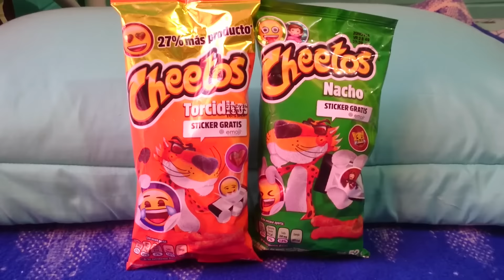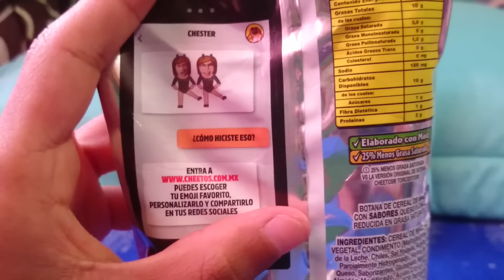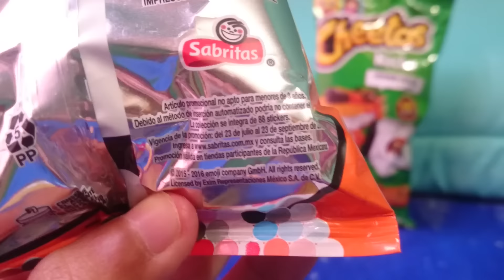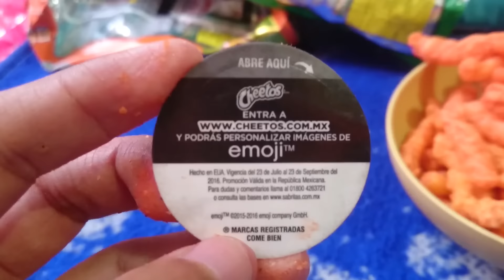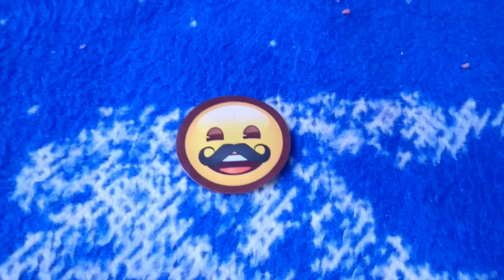Cheetos Stickers de los Emoji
Solo en las bolsas de cheetos llego nueva promoción y son los stickers de los emoji,recien estan llegando y decidi hacerlo en vídeo,en total son 88 stickers.Y en la pagina de cheetos podemos subir una foto de nosotros y seremos un emoji,en el vídeo como son recientes las bolsas de cheetos hay probabilidades de que no salga en las torciditos nada y en los nacho si salio.